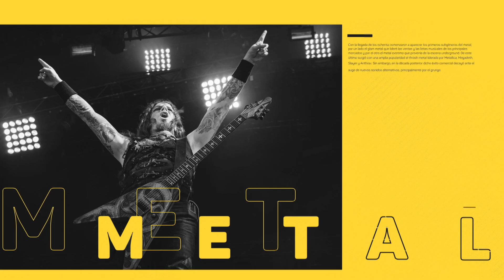Héctor Mora | [Episodio 35]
En esta conversación junto a Héctor Mora, productor de Radiónica, Alejandro Marin viajará al pasado con él y conversarán sobre su padre, la cultura estadounidense, metal, Rock al Parque, música y medios, en ElPodcast que también puedes disfrutar EnLaTv. 🎙

¡Atentos!

Sigue ElPodcast EnLaTV y nuestras plataformas digitales 🎧